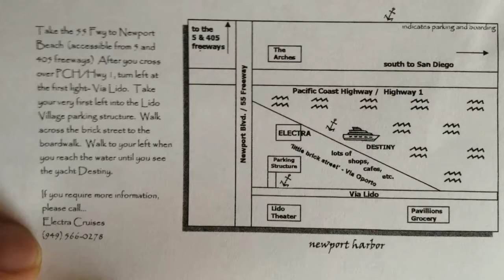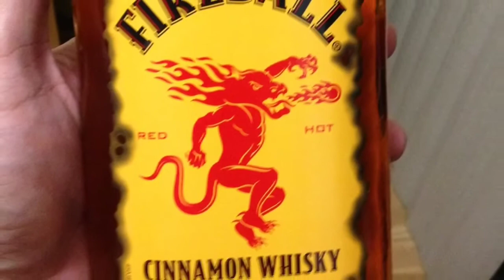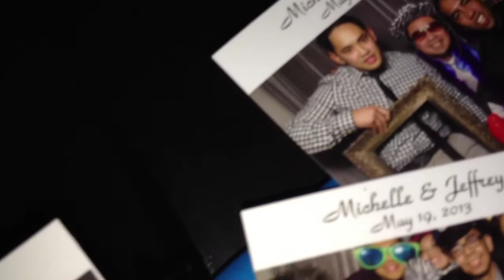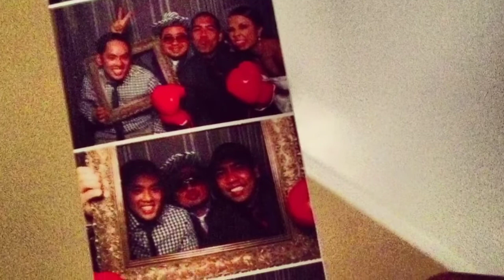Micheal Jackson- i wanna rock with you. Cover Jechelle